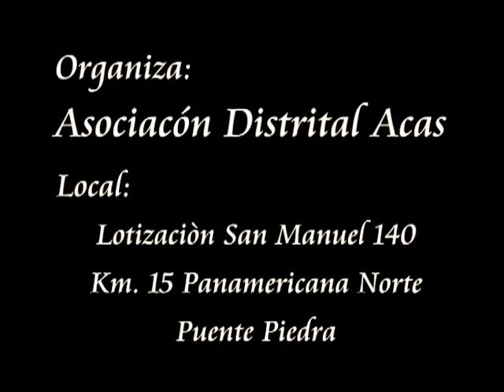Distrito de Acas - Ocros - Ancash - Perú.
Gran Fiesta en Honor a Santa Rosa de Lima.